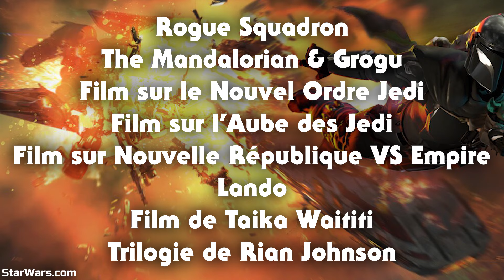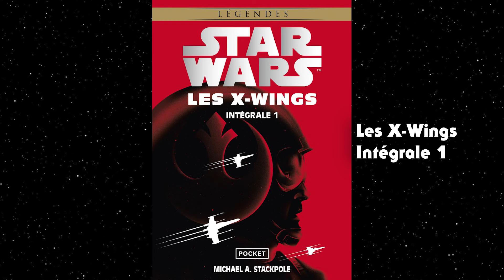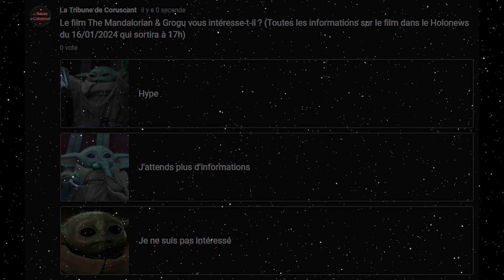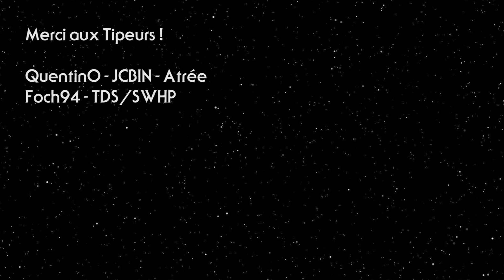Un film The Mandalorian et la saison 2 d'Ahsoka confirmée - HOLONEWS du 16/01/2024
Découvrez avec Barekh dans ce nouveau numéro de Holonews, un récapitulatif de l'actualité Star Wars de la semaine !

Sommaire
00:00 • Intro
00:35 • Films
06:08 • Séries
10:42 • Jeux
12:31 • Littérature
13:06 • Sorties
13:24 • Merchandising
13:52 • Créations de fans
14:25 • Sondage
14:44 • Outro